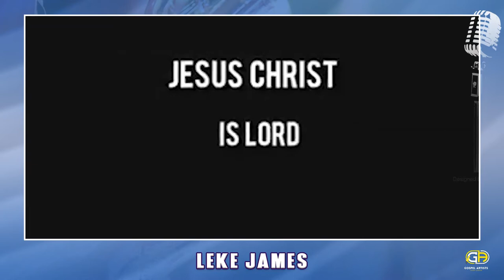Min Leke James Ministration at Atmosphere of Chants in God's presence